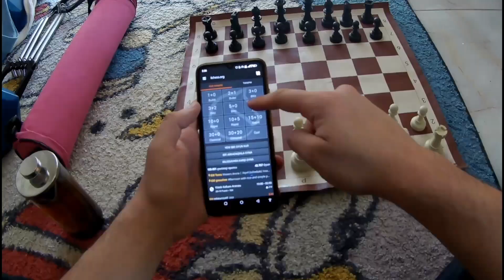Day 3 - Every Day is an Opportunity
Join me on Day 3 of my daily vlog series! Every day is an opportunity to be productive and make the most of your time. Follow along as I share my study routine, tips for staying productive, and how I deal with moments of loneliness.